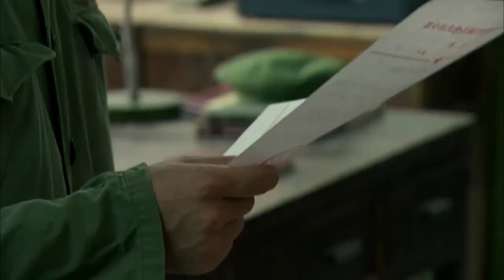郑渡江开导刘军莲，让她看在是战友的份上送送牟晓华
更多精彩视频，尽在Candy隊長
深夜陪伴，有我不孤单
【全片观看请点击】

【剧情简介】那是在质朴和激情的二十世纪70年代，南方前线的部队野战医院。方捷、叶苇、牟晓华一群干部子女和普通家庭出身的子女胖芙、刘莲花，从当兵的第一天起，她们就有了差异。但是这一切冲突伴随着严格的军队生活，开始出现融合。这些在二十世纪四十年代到六十年代初参加革命的军人，因为自己的成长环境不同，对这些女兵也采用了不同的教育方式。